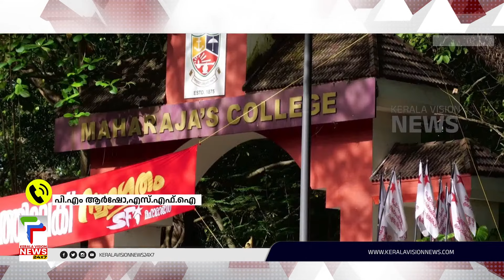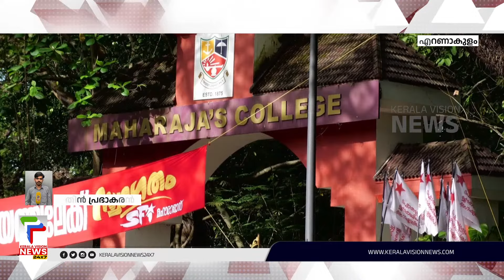മഹാരാജാസ് കോളേജില്‍ SFI പ്രവര്‍ത്തകന് കുത്തേറ്റ സംഭവം; 15 പേര്‍ക്കെതിരെ കേസ്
About COA